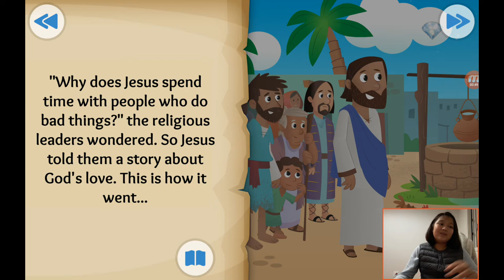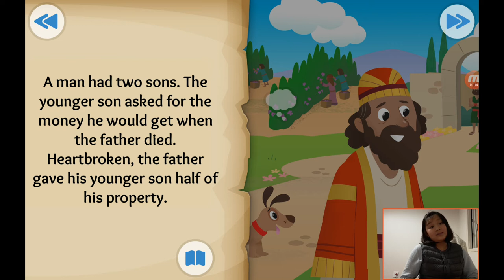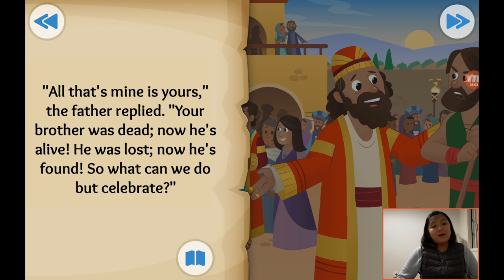‹Kids›Grace：성경이야기 +28, Coming Home about a father and his two sons